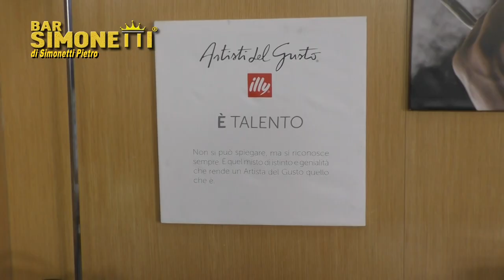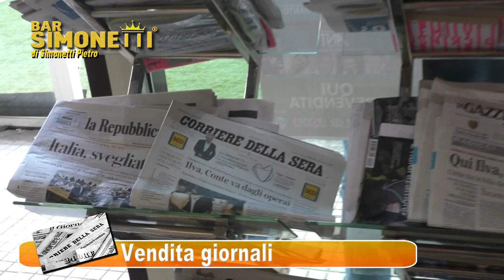BAR SIMONETTI DI SIMONETTI PIETRO - TARANTO